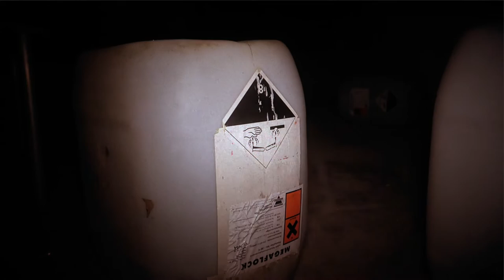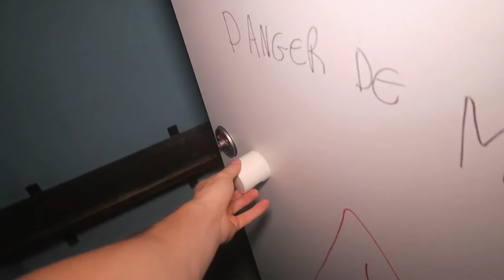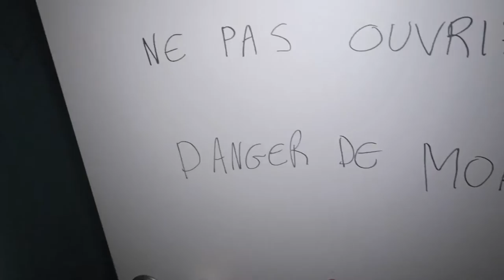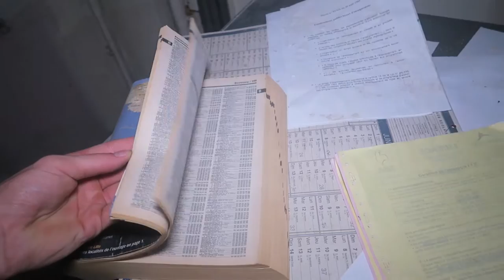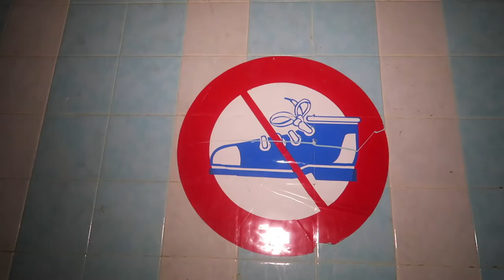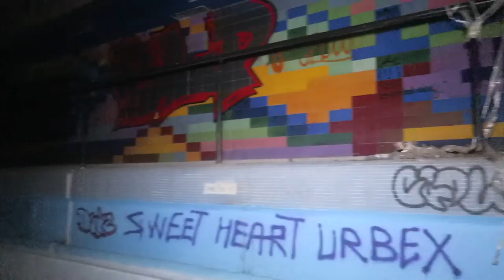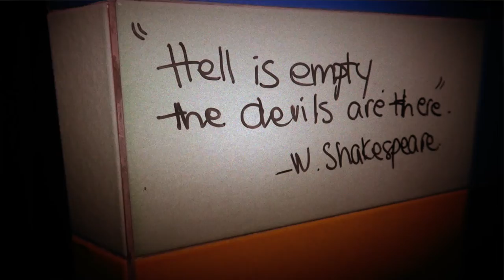*HAUNTED* SCARY POST APOCALYPTIC ABANDONED SWIMMING POOL EXPLORATION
In today's scary night time exploration Jefstetics World visited an abandoned post apocalyptic swimming pool with a very sinister and dark decay straight outta a horror movie. The swimming pool was creepy, dark and cold but we did a huge discovery during exploring it. We found a hidden wall that goes to an abandoned house next to the swimming pool and from the house we had acces to the basement of the swimming pool. You wouldn't believe what was all left behind!

🎮 Now Playing ⇩
*HAUNTED* SCARY ABANDONED POST APOCALYPTIC SWIMMING POOL EXPLORATION